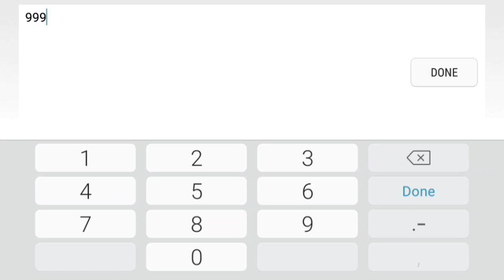Snake.io modmenu gameplay #63